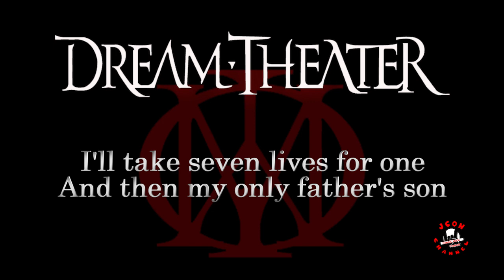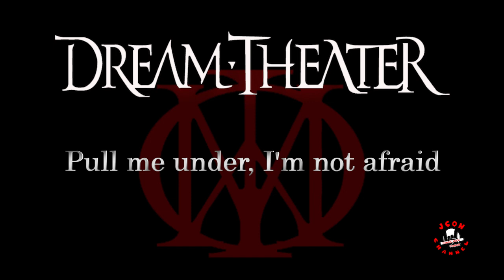Dream Theater - Pull Me Under (Lyrics)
Released: 1992
Album: Images and Words